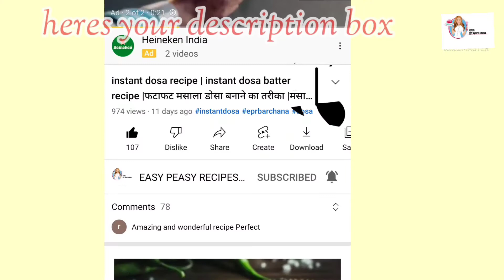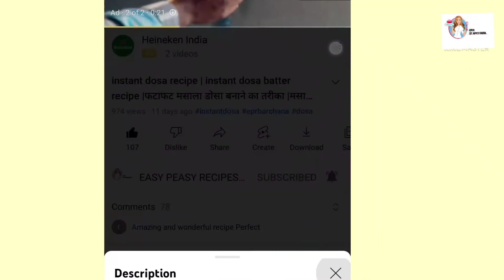pani puri recipe | pani puri recipe in hindi | pani puri recipe at home | new year special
hello everyone due some technical issues in the previous vedio i am uploading it once again

hello everyone todays recipe is everyones favourite PANI PURIS detailed recipe

its ingredients r as follows

FOR RAGDA
2 medium bowl of soaked white peas
6 potatoes
water
1/2 tsp jeera powder
1/2 tsp red chilli powder
1/2 tsp black salt
1/4th tsp black pepper
salt

FOR MEETHI CHUTNEY
soaked dates
soaked tamarind
water
2 tsp sugar
1/2 tsp red chilli powder
1/4th tsp jeera powder
1/2 tsp black salt
1/4th tsp jeera powder

FOR TEEKHA PAANI
some more soaked tamarind
coriander
mint
ginger
chilli
garlic
water
1 tsp dry mango powder
1 tsp black salt
1/4th tsp asafoetida
1/2 tsp jeera powder
1/2 tsp red chilli powder
salt
1/2 a lemon juice
1/2 tsp black pepper

boondi for decorating